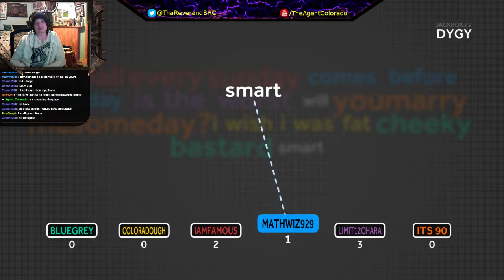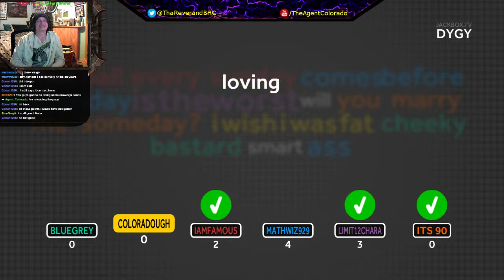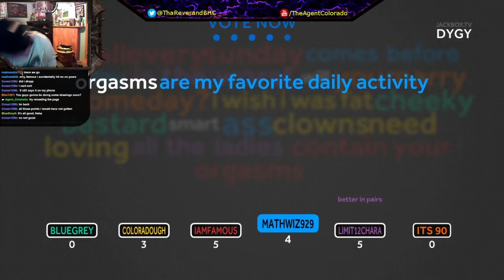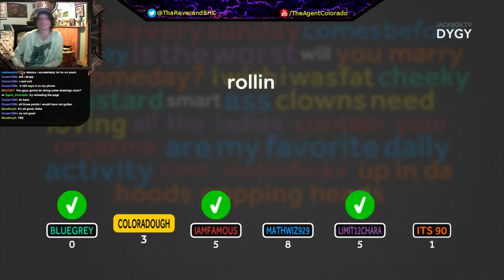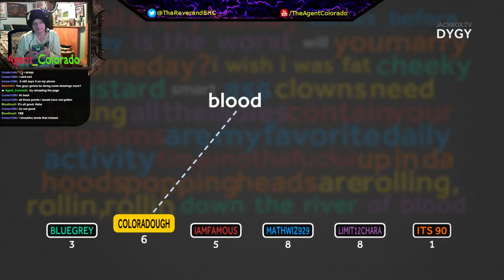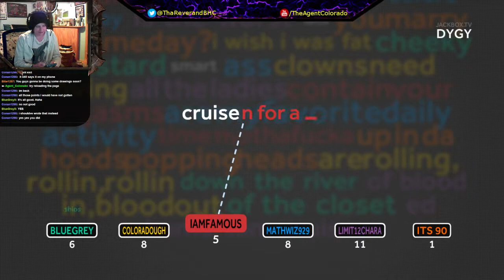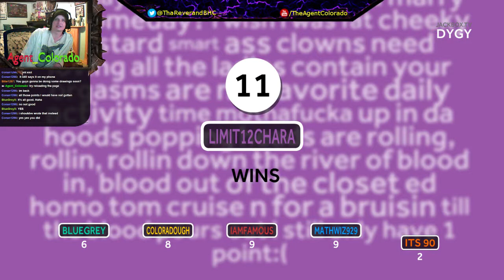Word Spud Session with Viewers - 4 / 4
Word Spud Session with Viewers on 1/28/15